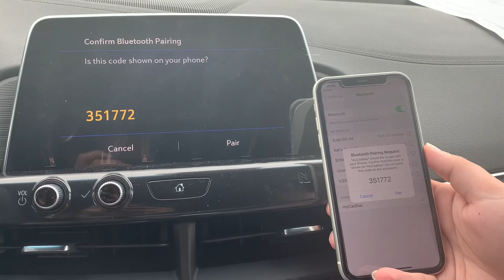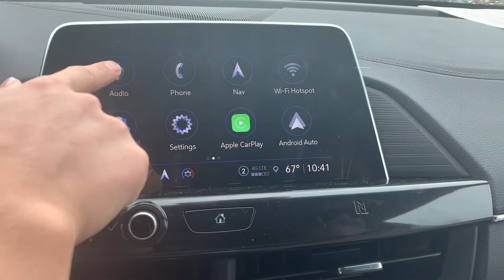How to use wireless Apple CarPlay in a ‘21 CT4 Premium Luxury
Learn how to use the wireless Apple CarPlay, while checking out the new ‘21 CT4 Premium Luxury. The same feature you know but now wireless.